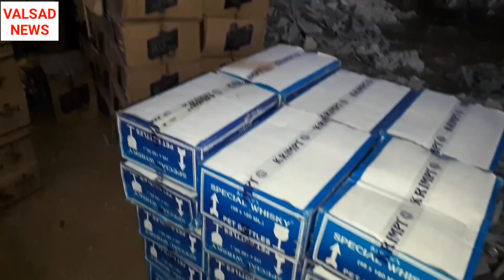વલસાડ ના ગુંદલાવ હાઇવે પર થી દારૂ ભરેલા ટેન્કર ને આર.આર.સેલ ની ટીમે ઝડપી પાડ્યો જુઓ વીડિયો.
વલસાડ ના ગુંદલાવ ને.હા.નંબર:- ૮ પર  સુરત આર.આર. સેલ ની ટીમ એ બાતમી ના આધારે એક ટેન્કર નંબર:- જી.જે.૦૬. વાય. ૯૧૫૩ ને ઝડપી પાડી તેની તલાશી લેતા ટેન્કર મા લાખો રૂપિયાનો વિદેશી દારૂ મડી આવ્યો હતો. આ અંગે પોલીસે વધુ તપાસ કરતા જાણવા મળ્યું હતું કે કેમિકલના ટેન્કર ની આડ મા આ  દારૂ દમણ થી સુરત લઇજવાઈ રાહીયો હતો. જેમાં હાલ તાપસ ચાલુ છે. જોકે આ અંગે સૂત્રો ના જણાવ્યા પ્રમાણે આર.આર.સેલની ટિમને ટેન્કરના ચાલક ને ઝડપી પાડવામાં સફળતા મડીછે. જેન થકી વધુ તપાસ આર.આર.સેલ કરી રહી છે.